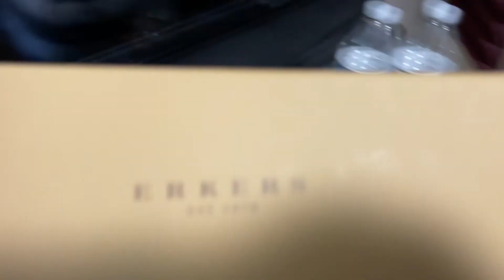Kayaking for the First Time in Marina Del Rey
me and my friend Jose went kayaking in marina del rey right by the cheesecake factory.